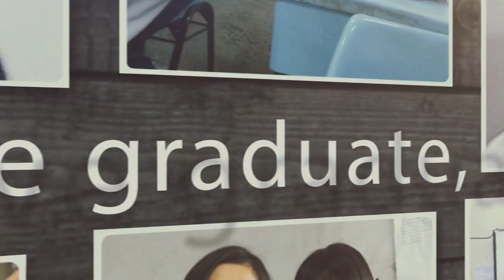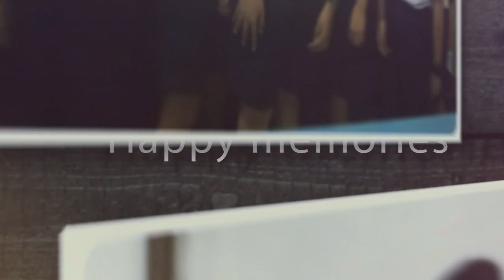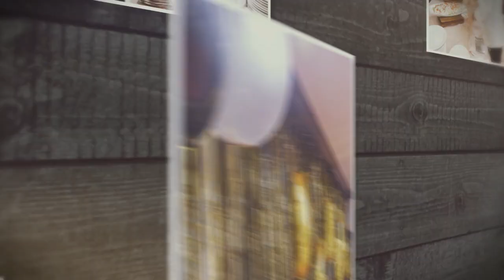IGNITE's Album of Memories (Sutomo 1)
“If ever there is tomorrow when we're not together… there is something you must always remember. You are braver than you believe, stronger than you seem, and smarter than you think. But the most important thing is, even if we're apart… I'll always be with you.”

IGNITE IX-03 2018/2019